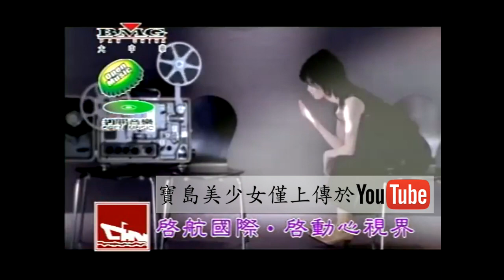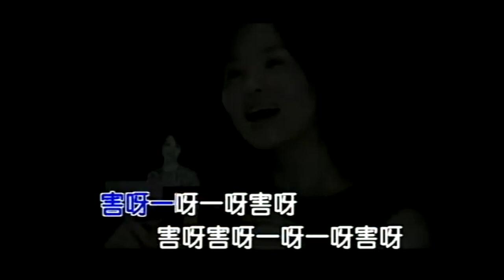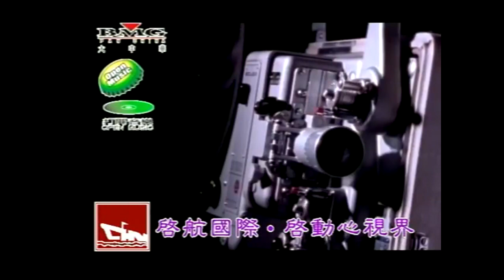黃乙玲 害呀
用正常聲音比較好